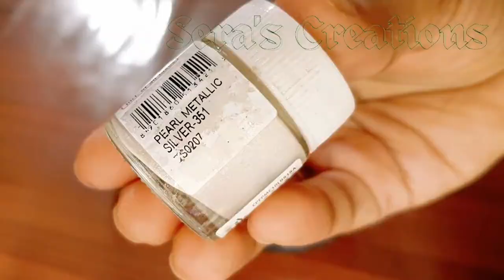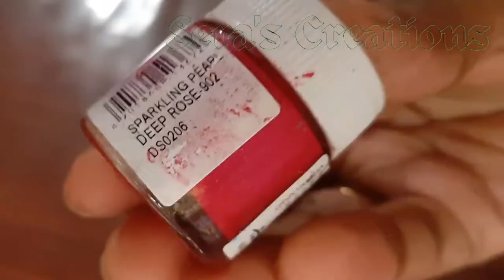Egg Shell Bottle Art | Simple Bottleart | Easy Bottle Craft | Best Out of Waste| Antique Bottle Art.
Hi everyone... 🙋🏻‍♀️